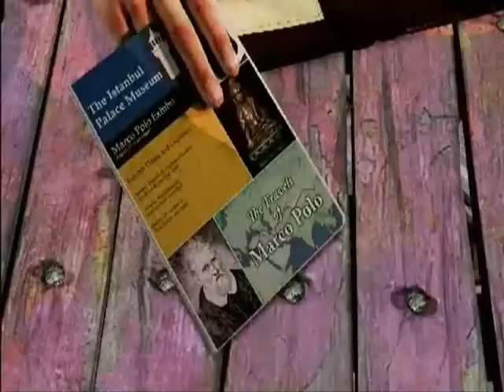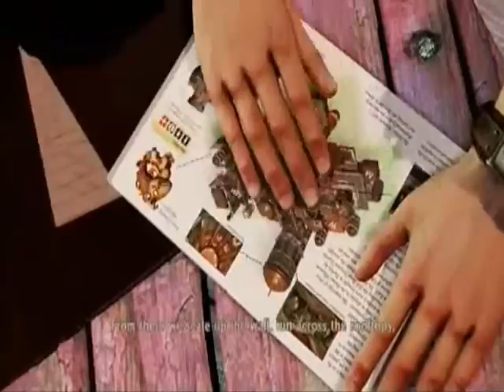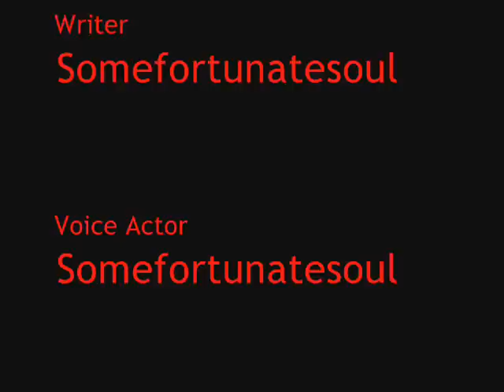Uncharted 2 Among Thieves: The Abridged Series Episode 1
Hey, everyone! Welcome to the introduction of my Uncharted 2 Abridged Series! It took a little more work than it should have, but I'm sure the future episodes will go smoother.
Now, I know of the small skip in the music in the main theme, so I would be very greatful if no one would point that out, because I already know, and I see it as too insignificant to really worry about it. But other than that, I hope you all enjoy!